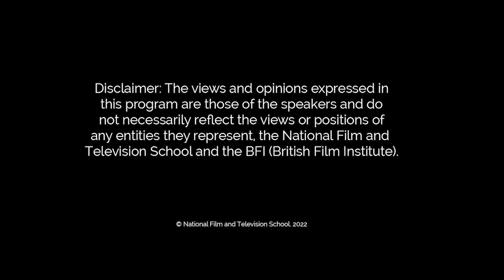NFTS Backstories - David Arnold (c)NFTS 2022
In this NFTS Backstories we are chatting to BAFTA-nominated and Emmy-winning Composer, David Arnold.

David’s credits include Stargate, Independence Day, Sherlock, Good Omens, Casino Royale, The World Is Not Enough and much more. David is in conversation with Steven Boneham.

Note: This recording took place during 2021 and therefore references the Covid pandemic and lockdown.

The NFTS Backstories programme and is brought to you in association with the BFI/National Lottery.

© National Film and Television School, 2022.